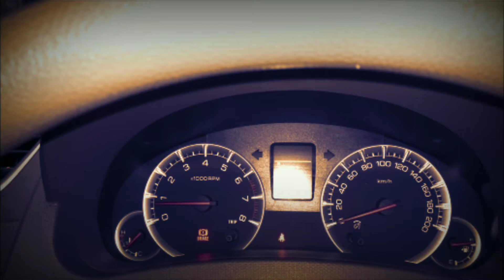Berburu Ikan blanak di Kronjo @pulau tengkurak